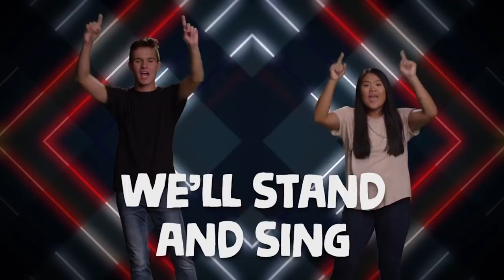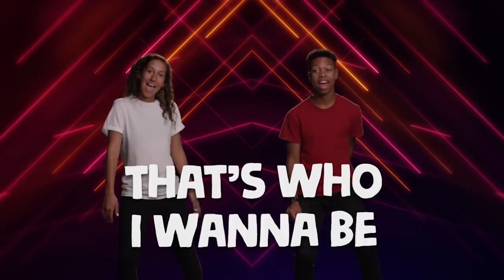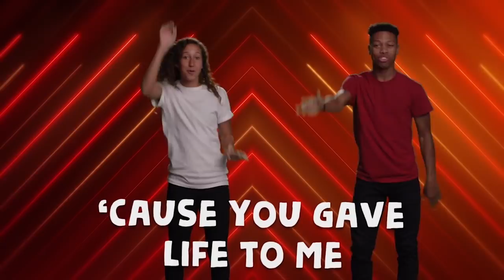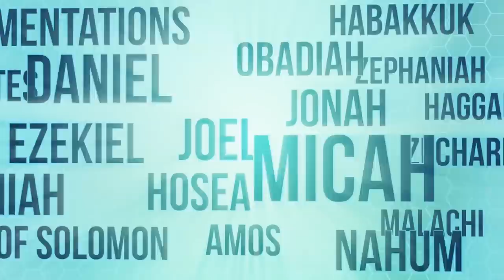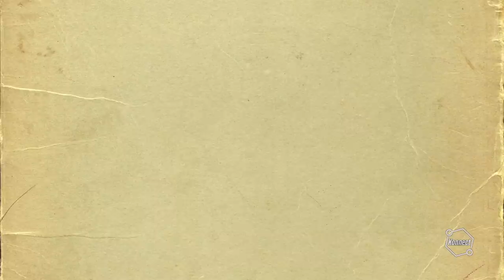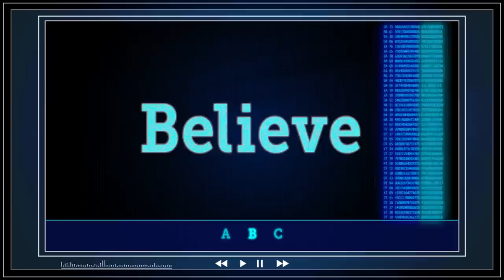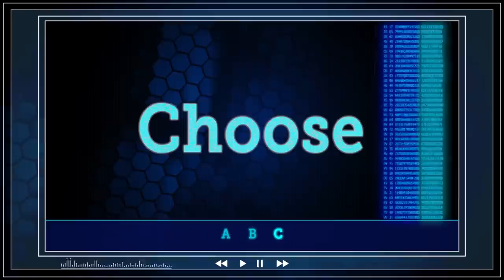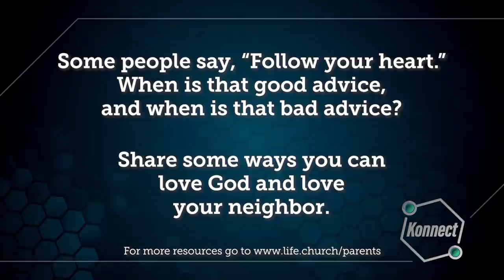Church at Home: Konnect HQ | Heart vs God | LifeKids Online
Families, have you ever heard someone say, “Follow your heart”? Talk about when that’s good advice … and when it’s not! Dance along to worship songs (Jesus Is Alive Right Now, Who I Wanna Be, and My Life His Story), watch the Bible story “God’s Law of Love,” memorize the Bible verse Romans chapter 3, verse 23, and do a short follow-the-directions drawing activity together. If you have kids 6 to 10 years old, it’s time for CHURCH AT HOME!

The included full episode follows the Konnect HQ crew’s adventures: Chill out, bro. Captain “Cool” steps in as a substitute leader and he is suuuuper laid-back. A little too laid-back. It’s up to Dot, Harper, and Edison to show him how we follow God’s law.

Kids’ worship songs songs Jesus Is Alive Right Now, Who I Wanna Be, and My Life His Story made available by Kids On the Move, the children’s ministry of Church on the Move.